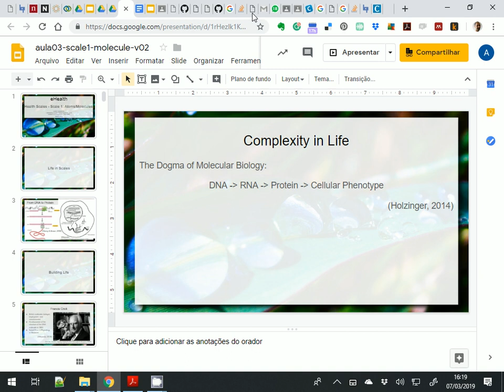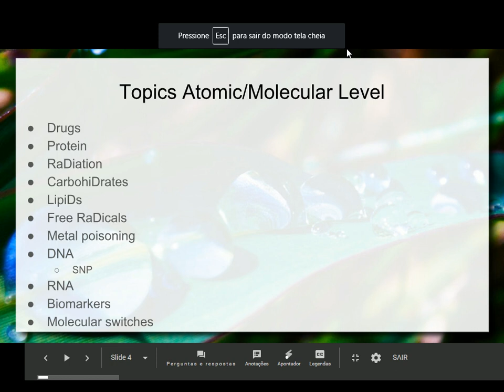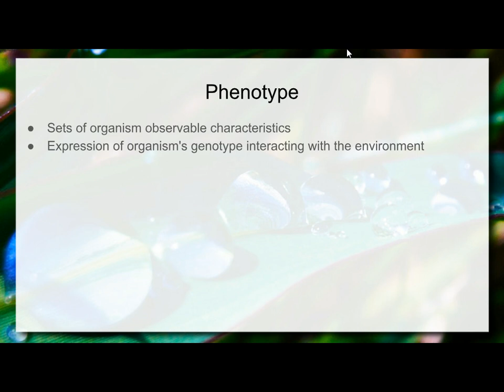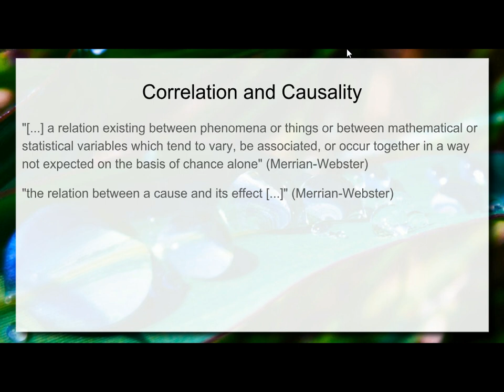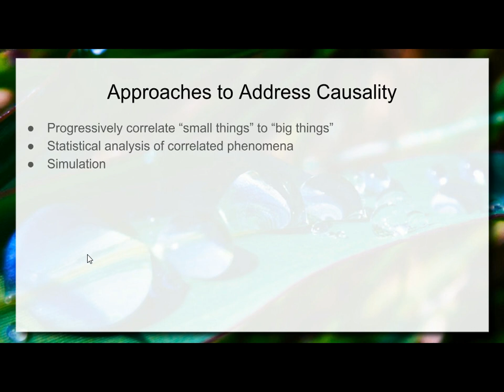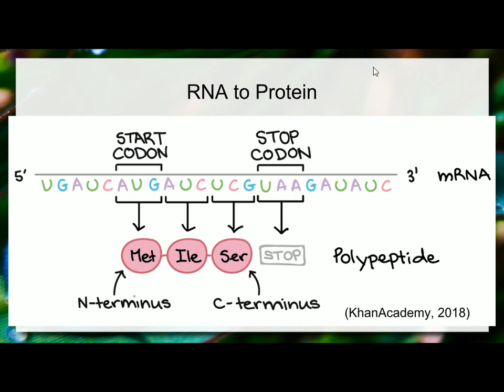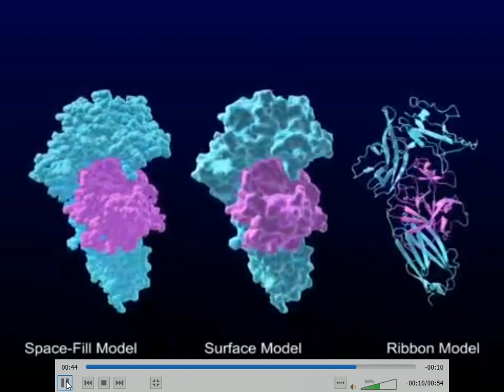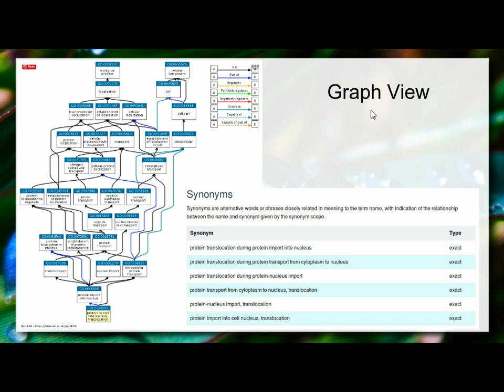Vida em Escalas - Moléculas / Fundamentos de Bioquímica - Aula 02 - Ciência dos Dados em Saúde 2019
Dados em saúde sob a ótica das escalas da vida. Esta aula fundamenta o papel e importância dos dados na ciência. Apresenta conceitos de correlação e causalidade no contexto da Ciência. Ciência dos dados e abordagens para lidar com a complexidade e causalidade. Ciência das redes e redes complexas em problemas e biologia e saúde.

Para se estudar as escalas da vida, são apresentados fundamentos de bioquímica, seguindo a sequência DNA, RNA e proteínas. Papel fundamental das proteínas como blocos de construção da vida. Importância do estudo das proteínas para a compreensão do corpo, doenças e tratamento.

São introduzidas algumas bases de dados e conhecimento relacionadas à genética e as respectivas proteínas.